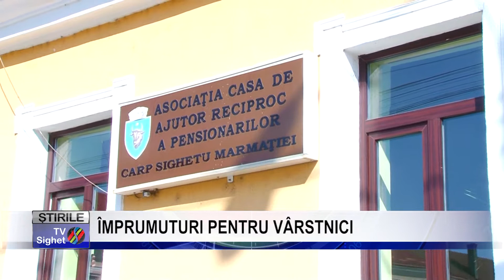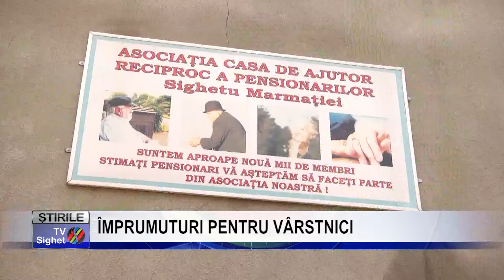Stire 10 ÎMPRUMUTURI PENTRU VÂRSTNICI